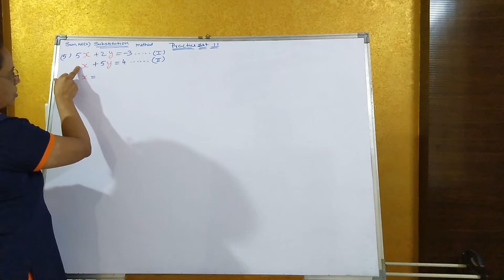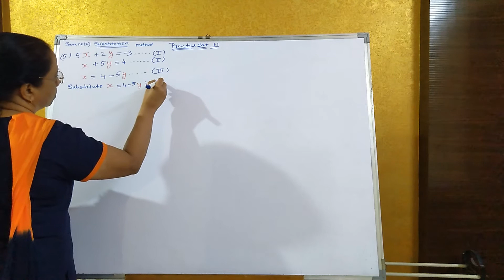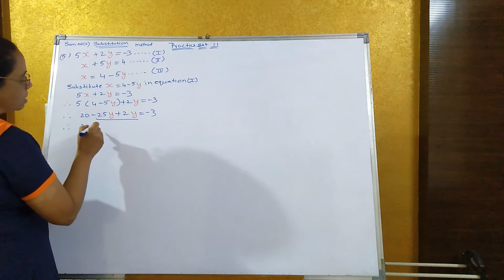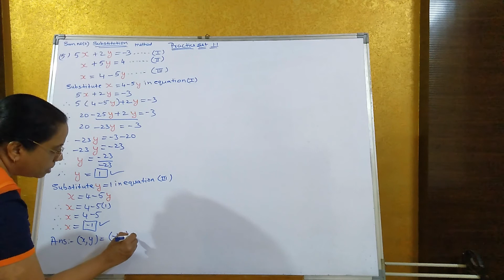SSC 10th Algebra | Chapter 1 | Practice Set 1.1 Sum 2 (5) | Substitution Method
Solve the following simultaneous equations.
5x + 2y = - 3 ; x + 5y = 4
Substitution Method